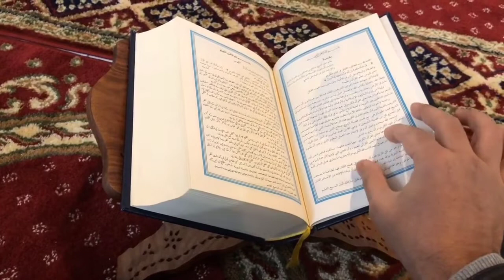Shakht Pareshani Door Karne Ka Amal | Asman Se Farishte Utrenge|Pareshani ka wazifa | HH Official786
Shakht Pareshani Door Karne Ka Amal | Hajrat Ali رضہ Ka Bataya Hua Amal
sakht pareshani ke waqt ki dua

ASSALAMULAIKUM DOSTO 🕌 🕌
Yeh Islamic YouTube Channel Hain

हमारे चैनल से जुड़े रहने के लिए (HH Official786) को  सब्सक्राइब करें साथ ही 🔔 को दबा दें ता के जो भी विडियो अपलोड करूं आप को सब से पहले नोटिफिकेशन मिल सकें
Hamare Channel Ka Maqsad :-
इस चैनल का मक़सद् कुरआन और हदीस के हवाले से हमारे सभी भाइयों और बहनो को दीन की सही तालीम देना है
About us :  यह प्रोग्राम आप (HH Official786) यूट्यूब चैनल की जानिब से समाअत फरमा रहे हैं

◆Best Amal◆